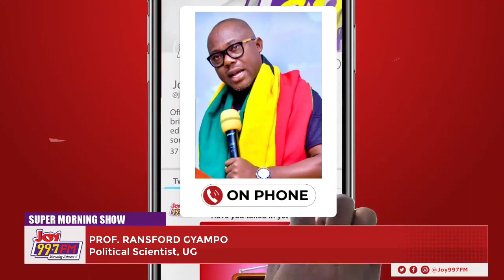Prof. Ransford Gyampo on NDC reshuffling in parliament.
"The party that is positioning itself to wrestle power from a ruling government must not open itself to some of these challenges"